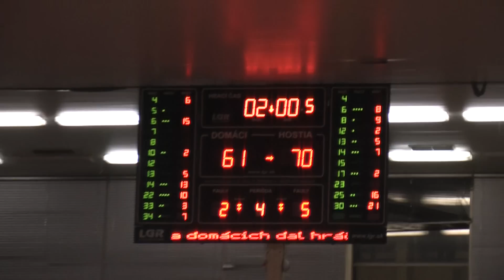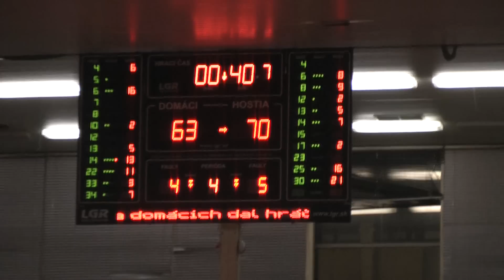BC Prievidza - EDYMAX SPU Nitra 65:76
BC Prievidza - EDYMAX SPU Nitra 65:76 (23:22, 8:20, 16:18, 18:16)
   Najviac bodov: Baťka 15, Harris 14, Gause 13 - Cadot 22, McClain 16, Geiger 11
TH: 22/15 - 18/14, fauly: 19 - 20, trojky: 4 - 6, rozhodovali: T. Lukáč, Šarišský a Karniš, 2100 divákov viac na